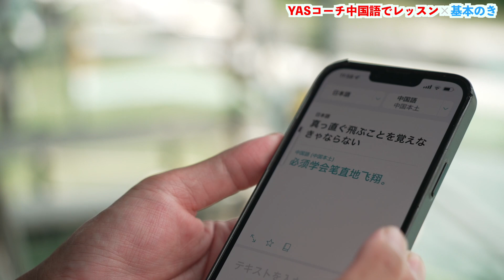【挑战中文】【中国語でレッスンに挑戦】北京五輪金メダリストを育てたコーチが教える基本のきとは？基本は全てのトリックに通じています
今回は中国からお越しのシャオファさんに中国でレッスンに挑戦しました。北京オリンピックで金メダル獲得に導いたコーチが知る基本のきを教えてもらいます！

出演
プロコーチ 佐藤YAS @yas_sato

【見たら絶対に上手くする究極基礎レッスン】メダリストを育成するコーチが解説。

【短時間で上達させます！】限られた時間で要望されたトリックを成功へ導きます。

【ポーザーズチャンネル】スノーボードの魅力を余すことなく伝えていきたい！